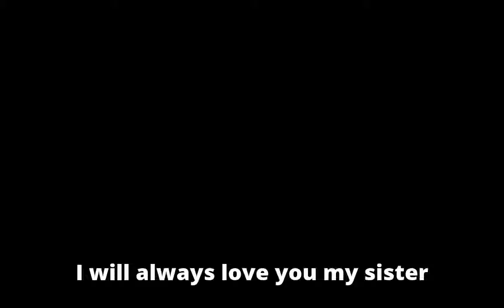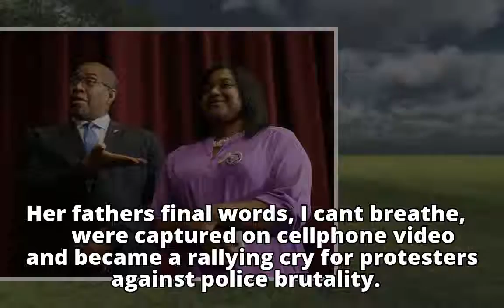Erica Garner, who became outspoken activist after her dad was police chokehold victim, has died